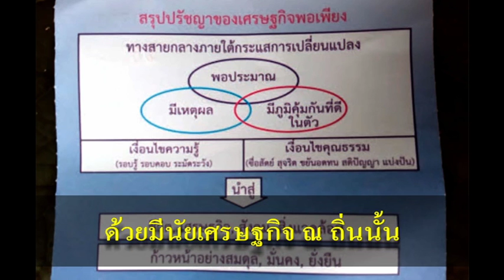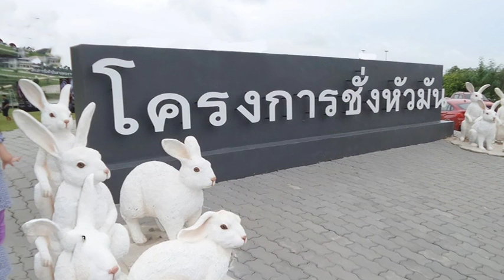ชั่งหัวมัน